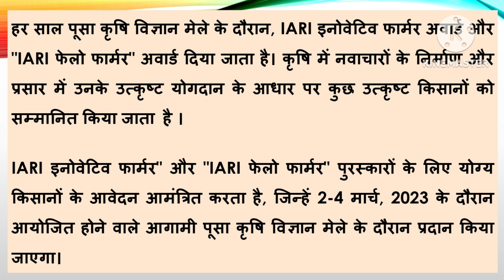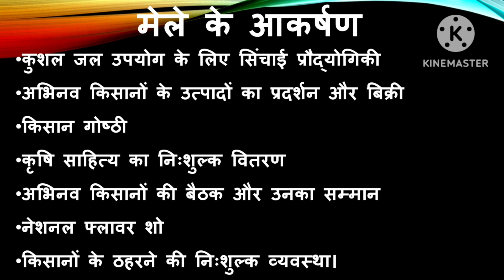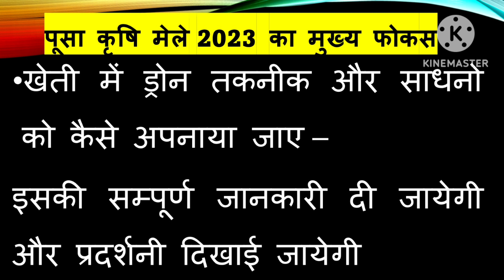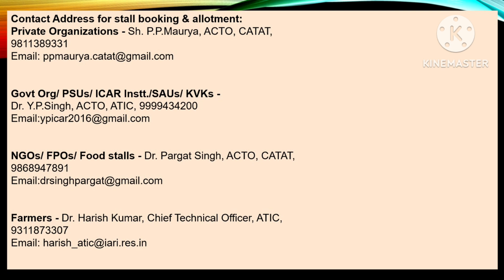पूसा_कृषि_विज्ञान_मेला_2023 agriculturefair agriculture icar iari wheat hydroponics drone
Pusa Krishi Vigyan Mela 2023: पूसा कृषि विज्ञान मेला का उद्घाटन 2 मार्च को केंद्रीय कृषि एवं किसान कल्याण मंत्री नरेंद्र सिंह तोमर करेंगे. इस साल पूसा कृषि विज्ञान मेले का थीम मोटे अनाजों द्वारा पोषण, खाद्यान एवं पर्यावरण सुरक्षा है.

पिछले साल पूसा कृषि विज्ञान मेला में बासमाती धान की तीन प्रजातियां- पूसा बासमती 1847, पूसा बासमती 1886 और पूसा बासमती 1885 की सीमित मात्रा में उपलब्ध कराई गई थी. इन तीनों किस्मों का बीज इस साल पूसा कृषि विज्ञान मेला 2023 में किसानों को दिया जाएगा.

इसके अलावा, जीवन प्रदर्शनी, तकनीकी सत्र और अन्य स्टॉल लगाए जाएंगे. उनको देखकर किसान अपनी जानकारी बढ़ा सकते हैं. भारतीय कृषि अनुसंधान संस्थान (IARI), नई दिल्ली द्वारा पूसा कृषि विज्ञान मेला 2023 का आयोजन 2 से 4 मार्च को किया जाएगा.

पूसा कृषि विज्ञान मेले का मुख्य आकर्षण-

'मोटे अनाजों द्वारा पोषण, खाद्यान और पर्यावरण सुरक्षा' थीम पर आयोजित होने वाले इस मेले के मुख्य आकर्षण होंगे.

अंतरराष्ट्रीय मोटा अनाज वर्ष 2023 के तहत मोटा अनाज आधारित मूल्य श्रृंखला विकास
स्मार्ट खेती/ संरक्षित खेती मॉडल
जलवायु तन्यक और संपोषक कृषि
कृषि वितरण एवं निर्यात
किसानों के इनोवेशन- संभावनाएं और समस्याएं
किसान उत्पादक संगठन- एस्टार्टअप लिंकेज
इसके अतिरिक्त इस मेले में उन्नत बीजों की बिक्री, उन्नत किस्मों के जीवंत फसल प्रदर्शन, उन्नत कृषि तकनीकों की जानकारी, मिट्टी व पानी का जांच, किसान संगोष्ठी और कृषि संबंधी समस्याओं का वैज्ञानिकों द्वारा समाधान भी किया जाएगा.